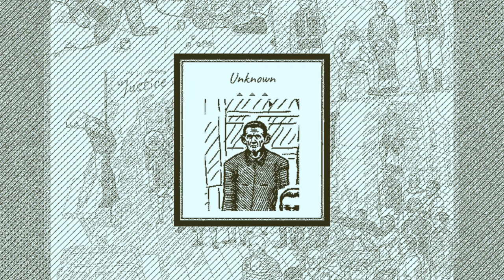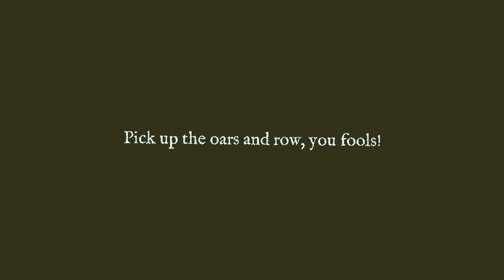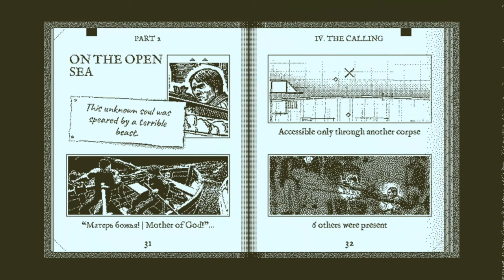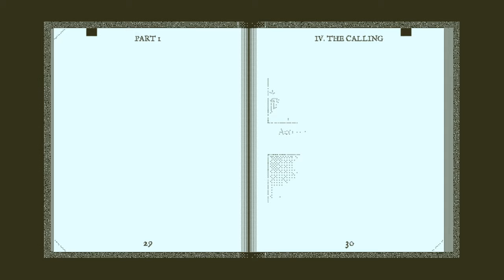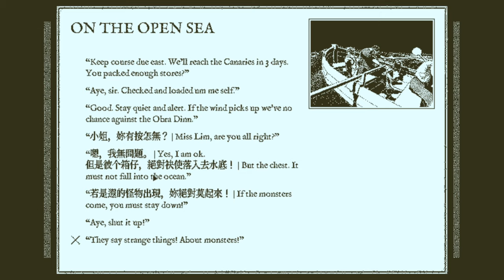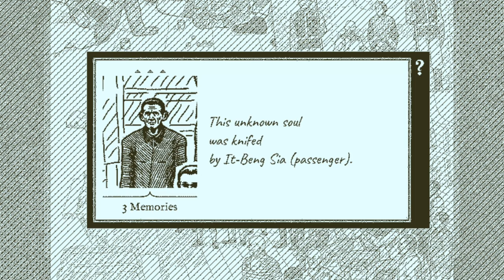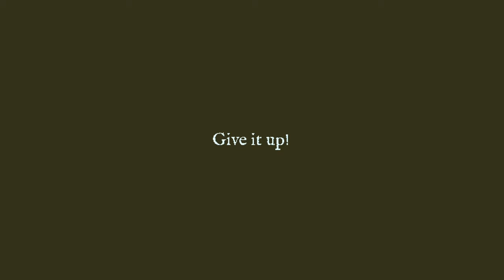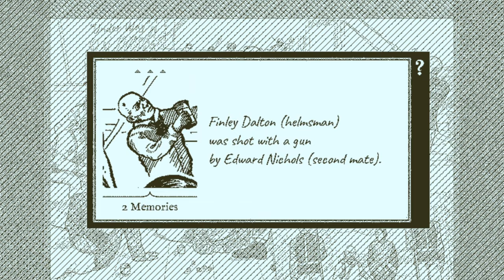Return of the Obra Dinn (Ep. 9 – III. Murder)